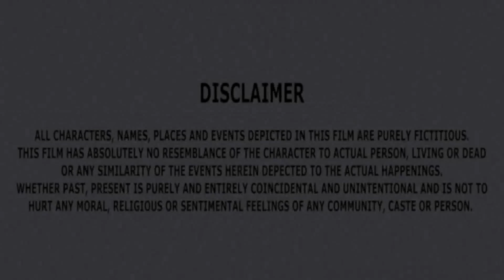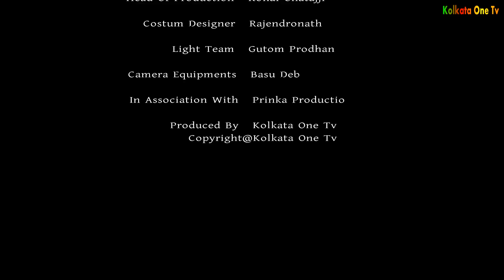Bangla natok // সংসারই সুখের ঠিকানা // Songsarai sukher tikana // সামাজিক গল্প// Kolkata One TV.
এটি একটি  শিক্ষা মূলক শর্ট ফিল্ম। উপদেশ  মূলক শর্ট ফিল্ম। সামাজিক শর্ট ফিল্ম। Kolkata One Tv চ্যানেলে আমাদের চলমান জীবনের ঘটে যাওয়া সব শিক্ষা নীয় শর্ট ফিল্ম আপলড করা হয়। আমাদের সব গল্প কাল্পনিক থেকে নেয়া। তাই আমাদের গল্প যদি কারো জীবনের সাথে মিলে যায়। তাহলে আমরা তাদের কাছে ক্ষমা প্রার্থী। আমাদের সব গল্প আপনাদের বিনোদন দেয়ার জন্য নির্মাণ করা হয়েছে। আমাদের গল্প দেখে যদি আপনারা একটু বিনোদন পান। তাহলে আমাদের নাটক গুলো বানানো সার্থক হবে। আর আমাদের নাটক গুলো যদি আপনাদের ভালো লেগে থাকে। ধন্যবাদ।

Model : Rana, Asha, Taijul.
Shortfilm; সংসারই সুখের ঠিকানা ।
Story :joy pal
Makeup :Azad
Direction : Tajim Hachan
Producer : Kolkata One Tv
Content Type : Bangla Short Film
Editor & DOP : nitay Biswas
Cinematography :rakib Uddin
Label: Kolkata One Tv
The Product is Copyright of Kolkata One Tv